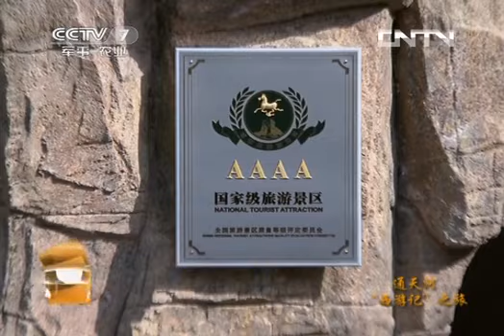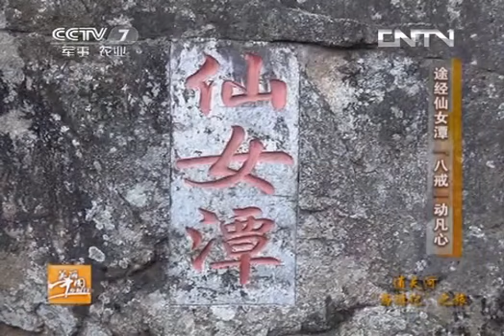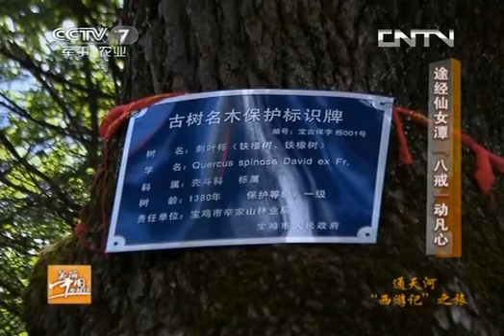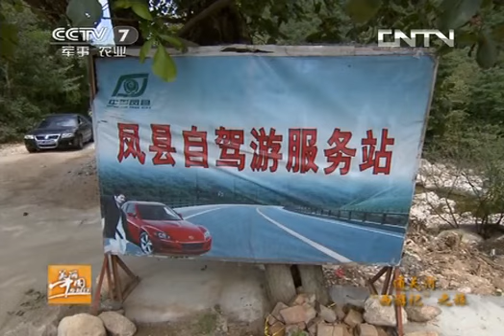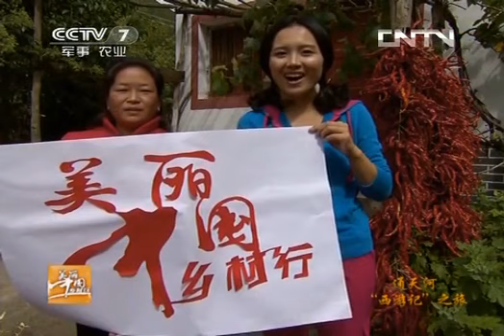生活567 《美丽中国乡村行》 20131104 通天河"西游记"之旅